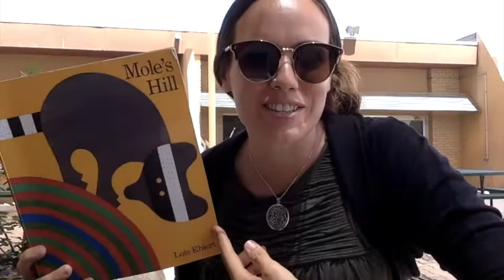Literacy Week 2018